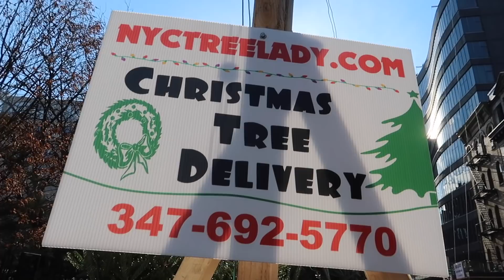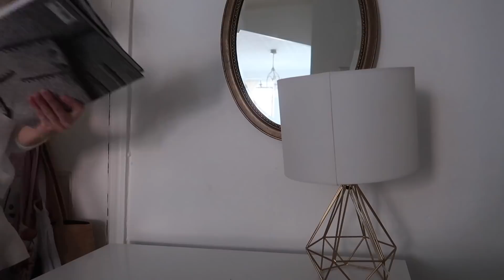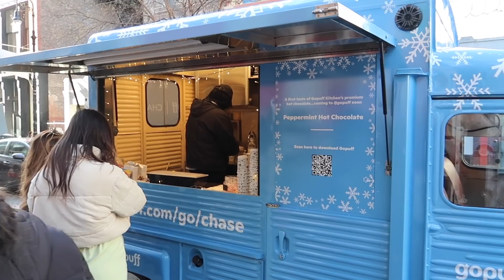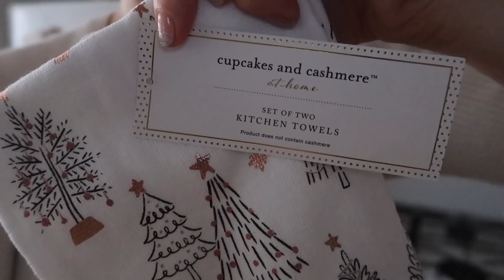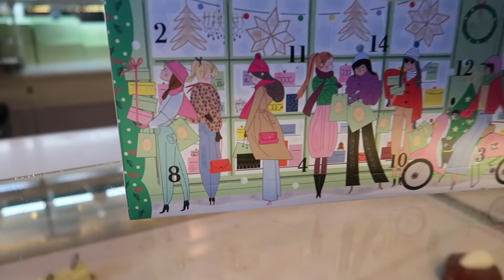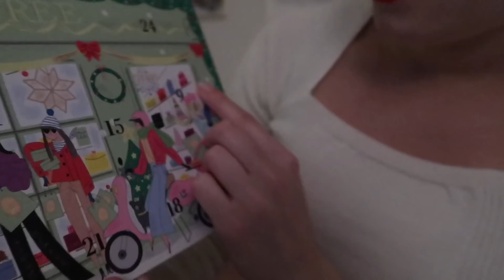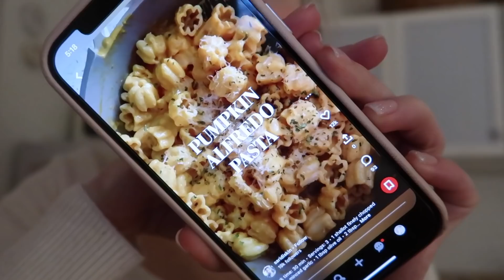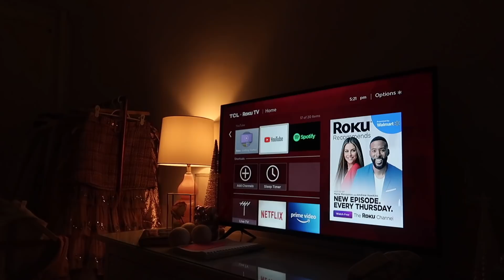Vlogmas! CHRISTMAS in NYC! Decorating My Apartment, Getting my First Christmas Tree, Holiday Market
A very merry Christmas in NYC! Taking you around the city, decorating my NYC apartment for Christmas, getting my first Christmas tree, going to the Bryant Park Holiday Market, Christmas shopping in SoHo, brunch at Laudree!